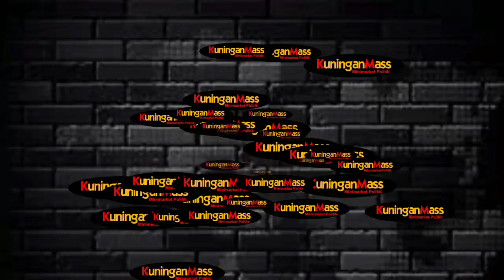Terlalu, 8 Anak Disuruh Nyodomi